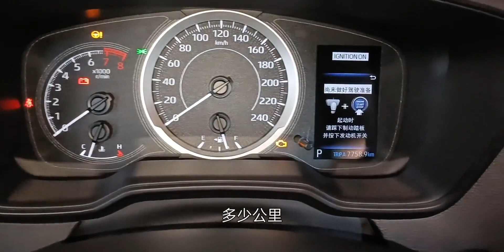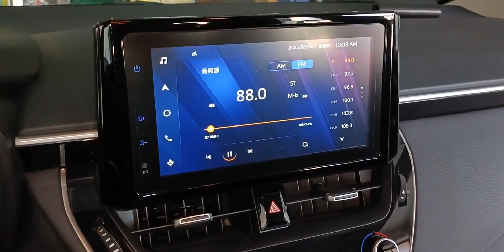卡罗拉Plus 低配亚洲狮 应该是同价位最差内饰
丰田,合资车,低配,卡罗拉,亚洲狮